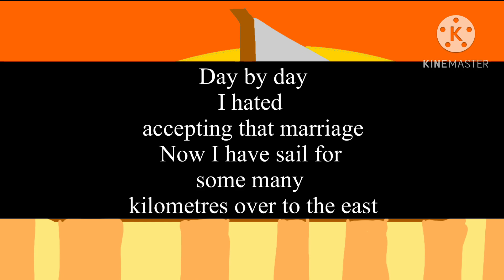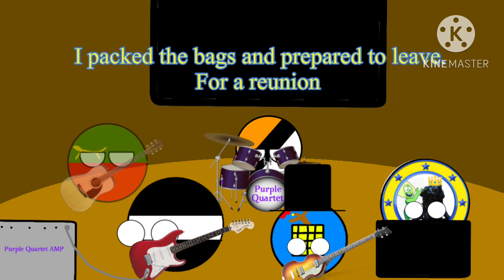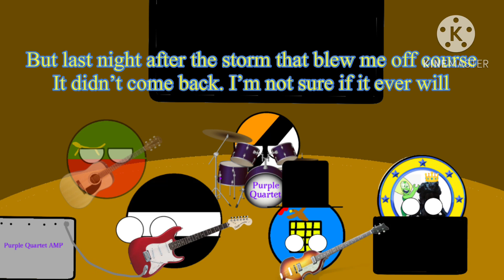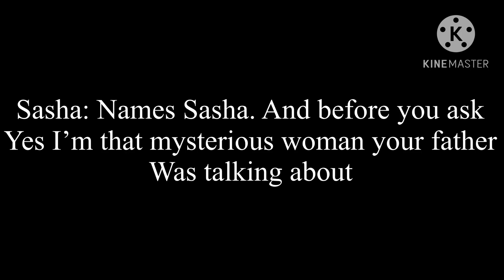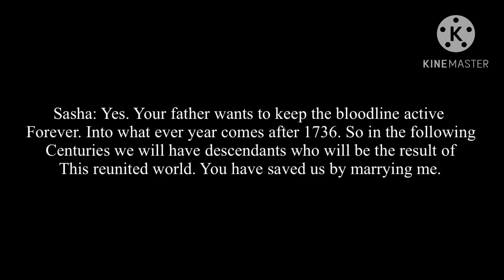Soul Rain (Purple Quartet)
Chapters Because Why Not

0:00 Part I The Sail
2:06 Part II The Storm
3:36 Part III The Marriage